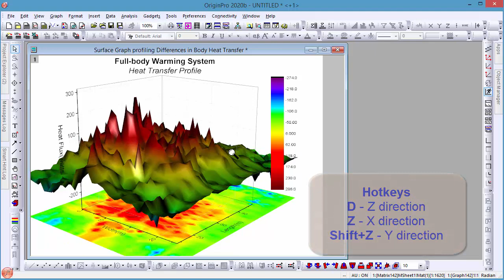Hot Keys to Zoom in 3D Graphs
Hot keys are added in Origin 2020b to easily zoom in-and-out in 3d graphs.
D - Z direction
Z - X direction
Shift+Z - Y direction